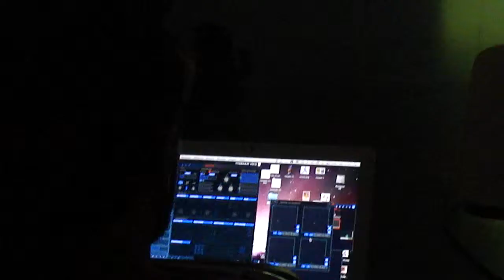CLINICA de VJ - Mariano Orell y Rudy Garzotto - 26 de 28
CLINICA de VJ - Mariano Orell y Rudy Garzotto

LUGAR: Centro Cultural Virla – Tucumán - Argentina
Fecha:  Viernes 07 de Octubre 2011

Centro Cultural Virla - Clínicas de producción de audio y video en tiempo real.
El primer taller será una clínica de Vj a cargo deMariano Orell y Rudy Garzotto … pretende abarcar todo lo referido al vjing y a la técnica del mapping. Entre los temas a tratar figuran en el line up una introducción a la producción visual en tiempo real, técnicas y estilos, y las herramientas del VJ. En definitiva, el software / hardware y la puesta en escena.